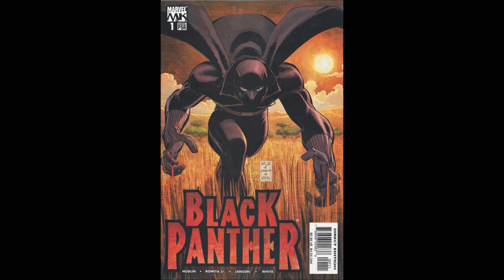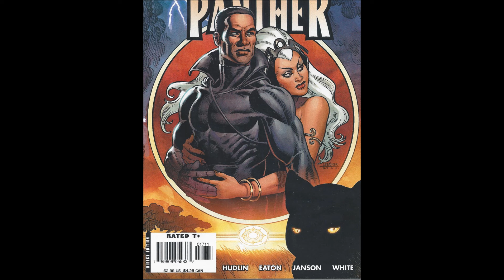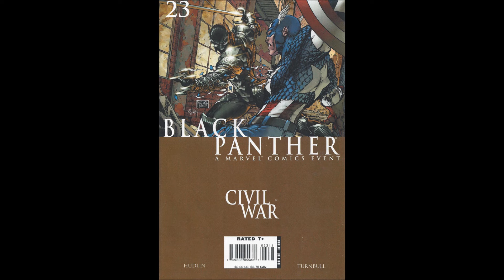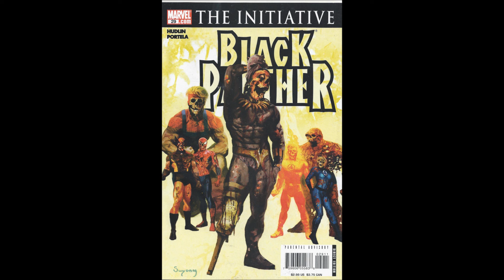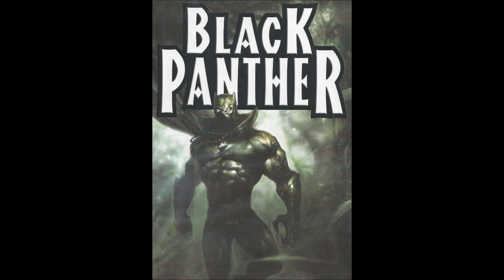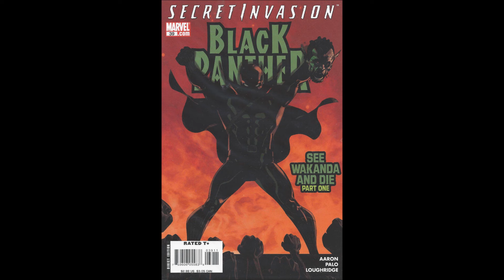COMIC MAN PRODUCTIONS: BLACK PANTHER COVER ARTISTRY MARVEL COMICS VOL. 4 #1 TO #41 FROM 2005 TO 2008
COMIC MAN PRODUCTIONS: BLACK PANTHER FRONT COVER ARTISTRY PUBLISHED IN MARVEL COMICS BLACK PANTHER VOLUME 4, ISSUES #1 TO #41, FROM 2005 TO 2008